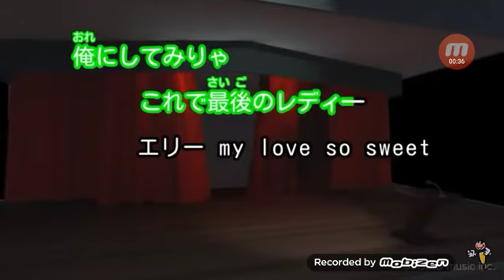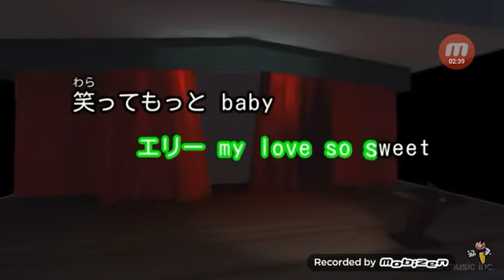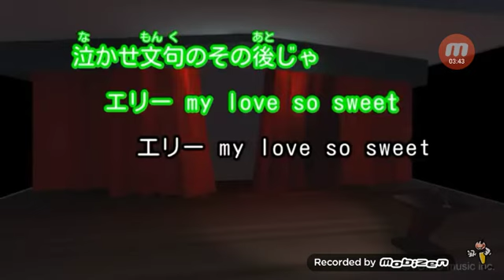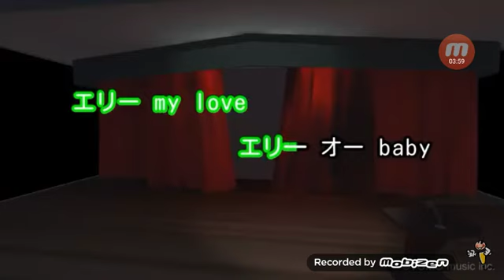コッシー、歌ってみたよ(*^^*)いとしのエリー【サザンオールスターズ】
この曲は、某ドラマ「ふぞろいの○○○たち」を思い出しますね

毎度視聴頂きありがとうございますm(_ _)m